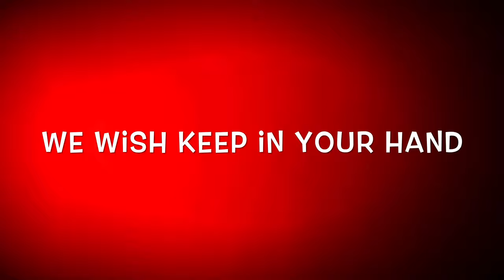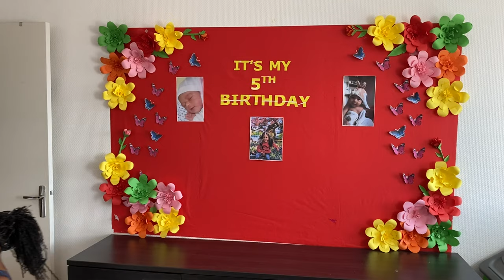আমার বড় মেয়ে ফাতেমা মীম এর ৫ম জন্মদিন পালিত হল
১৪ ই আগস্ট ২০২০ ছিল ফাতেমা মীম এর ৫ম জন্মদিন সবার কাছে তার জন্য দোয়া কামনা করছি।